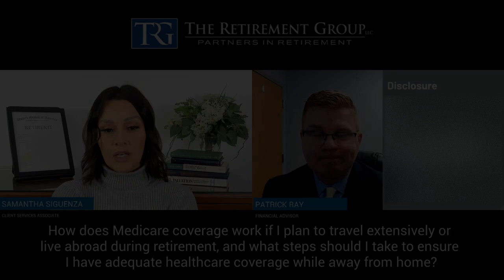Retirement Q&A: Medicare & Retirement Travel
Explore how Medicare coverage adapts to your retirement dreams of traveling or living abroad, and the essential steps to ensure comprehensive healthcare coverage during your adventures.

1.
3. FOLLOW our LinkedIn page for updates

This information is not intended as a recommendation or to provide individualized tax or legal advice. Discuss your specific situation with a qualified tax or legal professional. The opinions are subject to change at any time and no forecasts can be guaranteed. Investment decisions should always be made based on an investor's specific circumstances. Investing involves risk, including potential loss of principal.